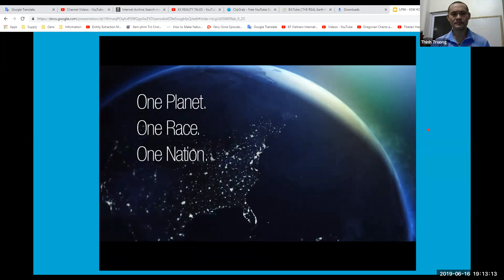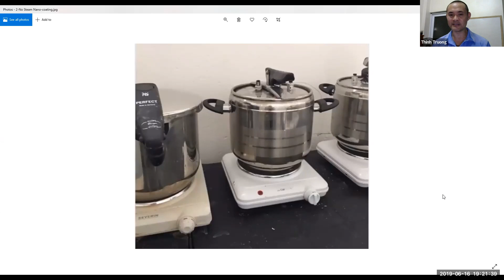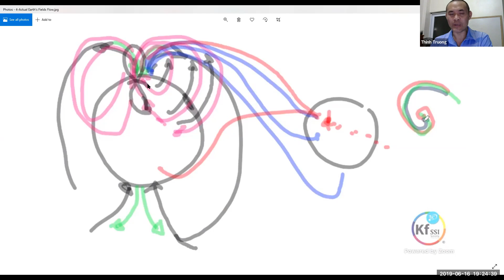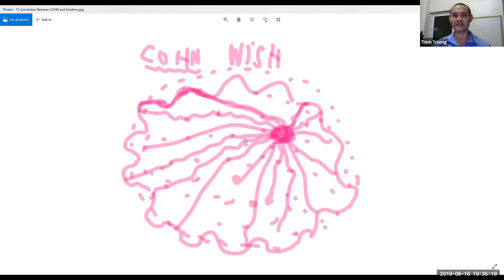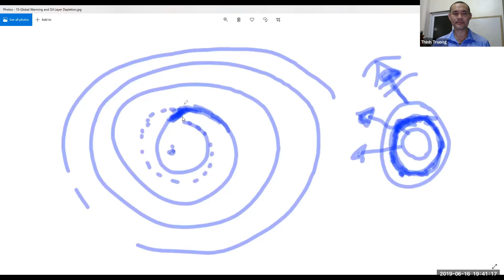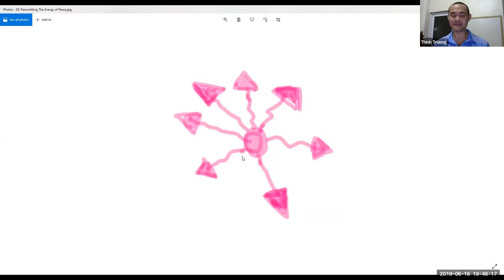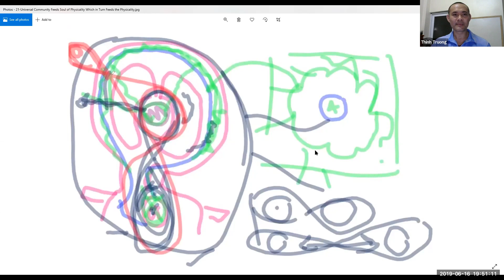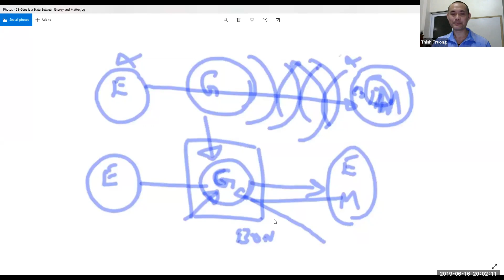HTKPVN #96 - Tóm Tắt KSW #267-279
Chủ đề tuần này là tóm tắt KSW #267-279. Làm Gans nhựa. Cấu trúc tạo ra linh hồn của con người và thể chất. Dòng năng lượng chính xác của plasma. Con mắt thứ ba là chìa khóa để gia nhập cộng đồng vũ trụ. Global warming. Truyền năng lượng hòa bình. Không phủ nano bằng nồi hấp.